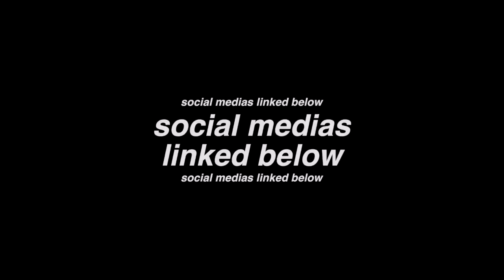my thursday; school, friends, going out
my thursday; school, friends, nightclub
finally a goddamn video.. sorry! anyways, today i vlogged my thursday (october 3rd,) - you get to meet my class when i go on a field-trip with them, i also go see my best friend dina!, aaand chill with my two guy friends; bastian and anton - and lastly, i get ready to go out with my two girl friends; carla and sofie! hope you enjoy this vlogggg!
Frequently Asked Questions:
  Canon 700D / Canon Rebel t5i or the Canon Powershot mark ii

What editing program do you use to edit?

  I'm 16, turning 17 on December 18th

If you read this, comment "omg wtf is your recent on instagram???"